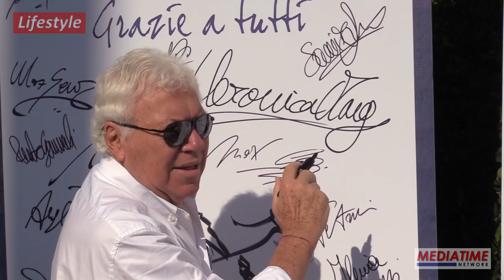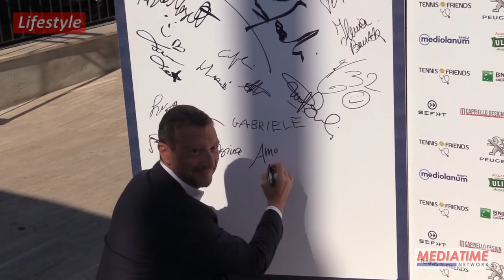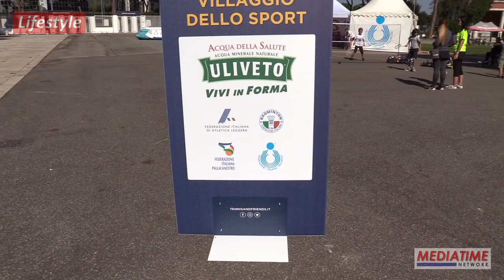Tennis and Friends 2018 - I momenti più belli al Foro Italico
I momenti più significativi dell'ottava edizione del Tennis & Friend, che si è svolto al Foro Italico il 13 e 14 ottobre.